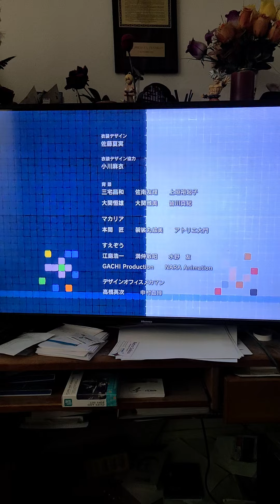Digimon Adventure Tri 1 ending Credits Eng cover I wish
Digimon Adventure tri 1 ending Credits Eng cover. lyrics by Megami33

!!Copyright information!!
artist/creator.